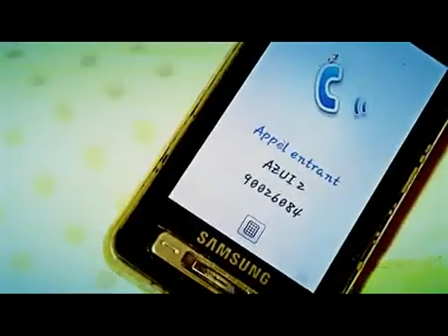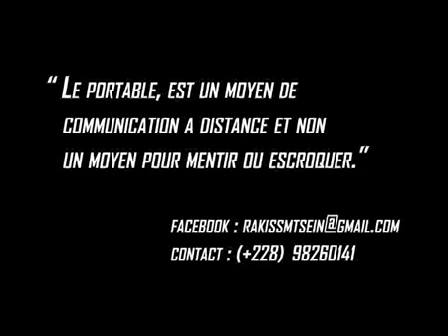RAKISS - Kapomonvi.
Label de promotion de la musique togolaise